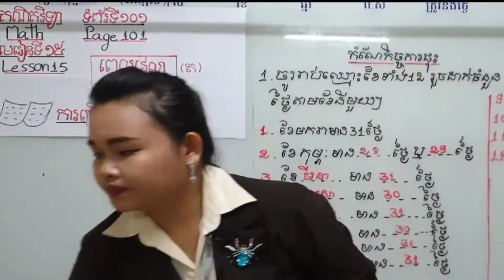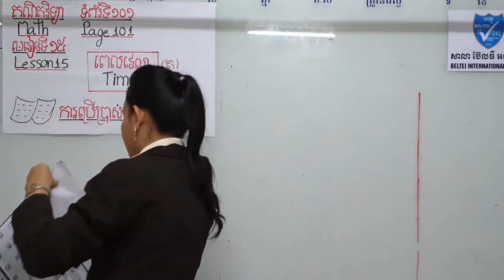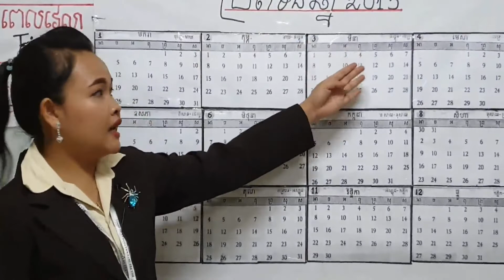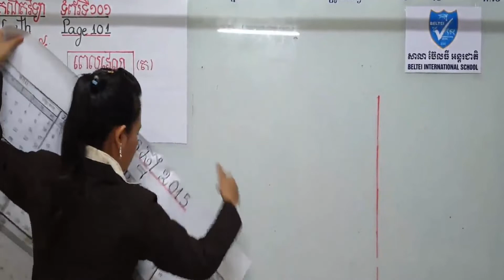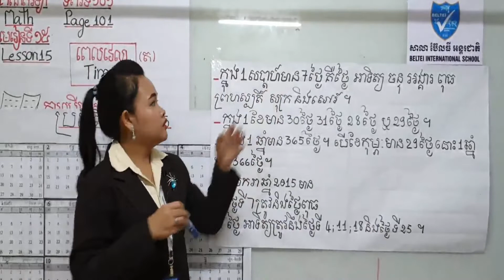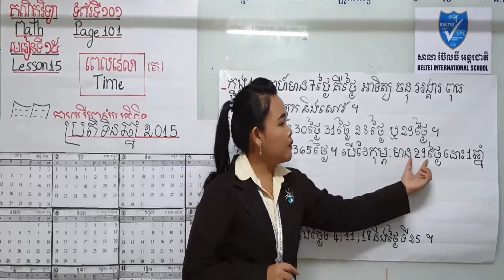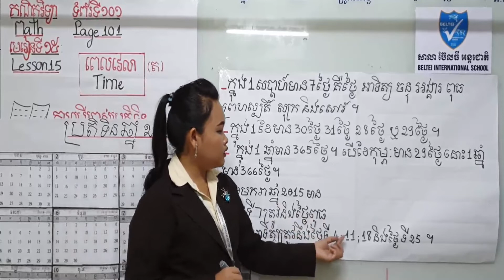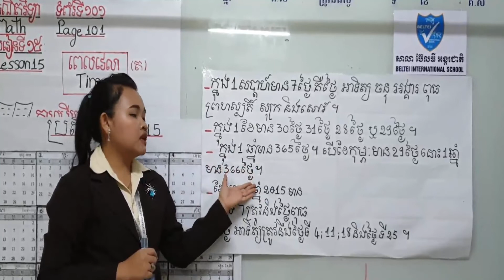គណិតវិទ្យាថ្នាក់ទី២ ការប្រើប្រាស់ប្រតិទិន Khmer Math Grade 2